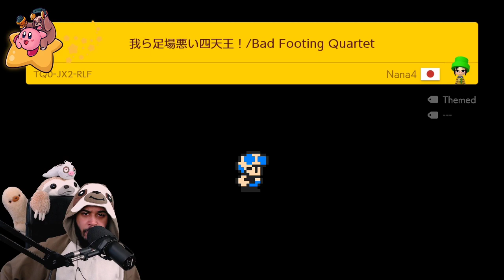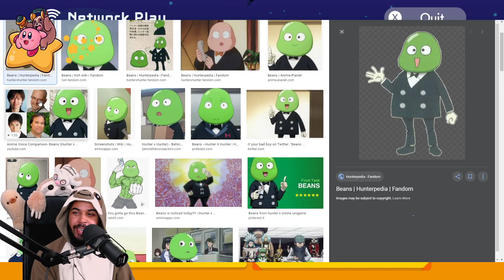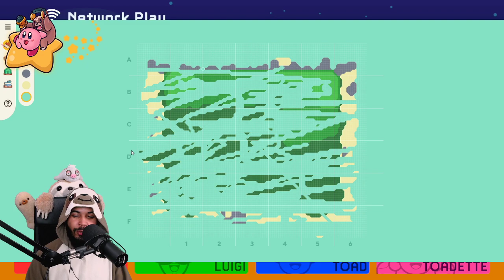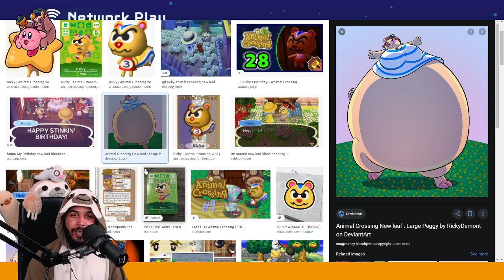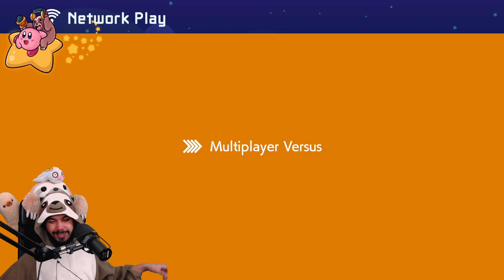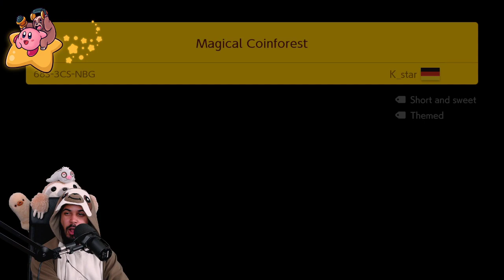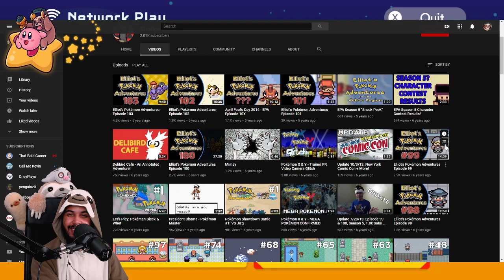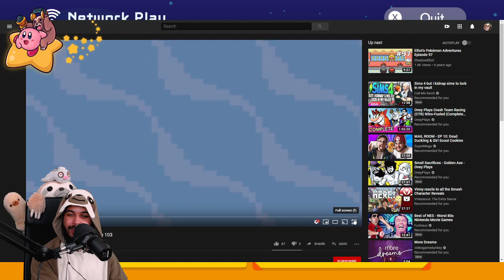Mario Maker 2 Multiplayer - Twitch Stream 3/9/20